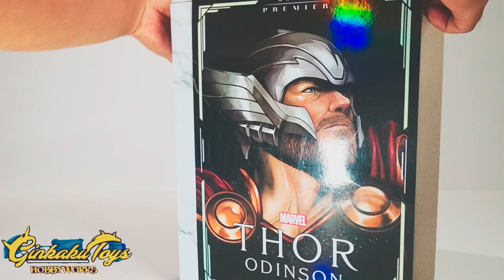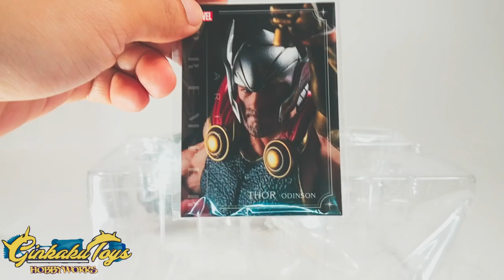Kotobukiya ARTFX Premier Thor Odinson 1/10 Scale Marvel Avengers Comics Statue Review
At the forefront of Kotobukiya’s new ARTFX Premier series is the god of thunder, Thor Odinson from Marvel’s Avengers Fresh Start series!

This 1/10 scale statue was crafted down to the finest detail using digital sculpting, giving this expertly crafted collector’s piece an exquisite appearance alongside lifelike detail.
The craftsmanship in this piece continues from the sculpting to the painting. Unlike other pieces which follow the pattern of a simple base coat with shading. ARTFX Premier re-evaluates the standards for figure painting. Each individual piece of the statue is layered with several types of paint, giving the finished product an unprecedented sense of beauty and depth.

With these techniques in mind, Kotobukiya’s craftsmen imagined what kind of materials may come out of the realm of Asgard to create the unique paint job on Thor’s metal and leather armor, which transforms in color depending on the angle as it catches light.

Measuring just under 3.5 centimeters (1.5 inches) in length, the statue’s face is meticulously crafted and full of photographic lifelike detail.

The statue comes in sophisticated packaging overflowing with elegant details, including a marble inspired motif as well as an original illustration based on the figure. Additionally, these limited edition statues will come with a certificate that includes a collector number printed in gold, certifying each piece as a one-of-a-kind original.

A truly refined piece from the inside-out, this stunning rendition of Thor Odinson is sure to make your collection shine.

What is ARTFX PREMIER?

Beyond Realistic

ARTFX Premier is a high-quality statue line that challenges the limits of product development by capturing characters in the highest possible level of detail.

The statues in this line are limited to a select number of pieces worldwide, and each one comes with its own unique collector number.